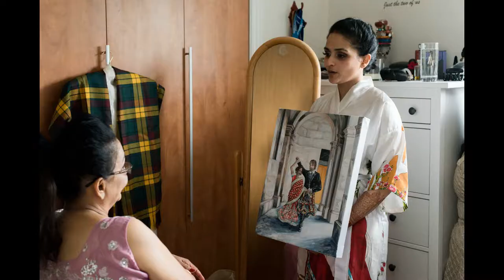Edinburgh City Chambers | Indian, Scottish Wedding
A stunning wedding at the City Chambers on Edinburgh's Royal Mile, the bride wears a sari and the groom a kilt.